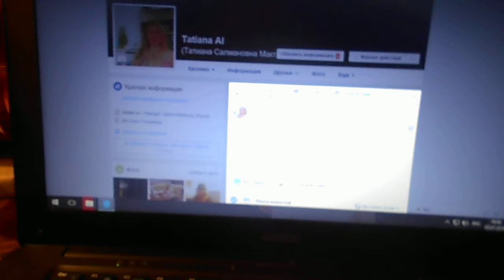что ждем на машине 414 отъезжаем или можем вас спрятать за очень большие деньги, нам деньги нужны для победы